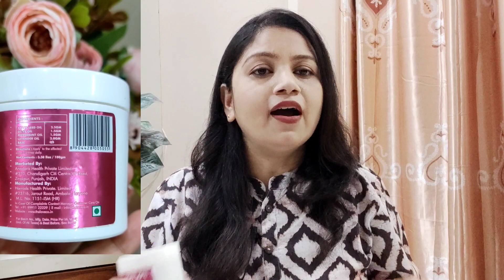How I remove face & hand tan in 7days / the love co. Detan cream review/ how to use/body tan removal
Hey guy's✋
Today I am going to recommend to you tan fade detan cream for face and body by the brand The love co.

Benifits : remove face and body tan. brighten complexion and improve texture. smooth and even skin tone. exfoliates and promote healthy skin radiant complexion.

I tried tan fade detan cream For 4 weeks.

Always do a patch test first.

The love co. Product review
The love co. Detan cream
How to remove tan in one week
How to remove tan from face
How to remove tan from hand
How to remove tan
How to remove tan from body
Sun tan face cream
Sun tan removal cream face and hand
Sun tan
Sun tan treatment
Body detan
Body detan product
Body detan
Body detan product
Body detan cream
Detan cream for men and women
Detan cream review
Detan cream for body

Shades of fashion

skincare tan tanremoval suntan suntanremoval bodytan glowingskin glow detan theloveco.